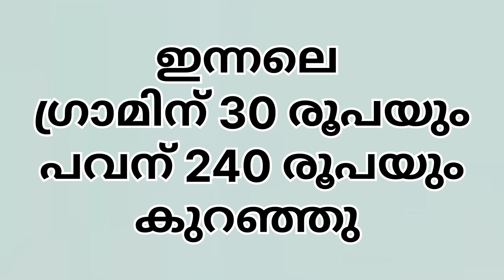12/05/2024 | Kerala gold price